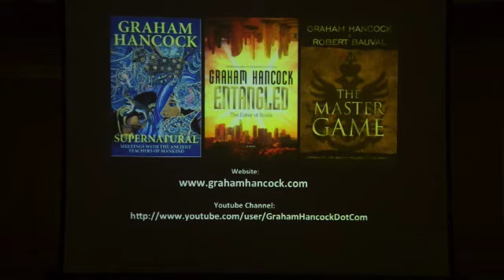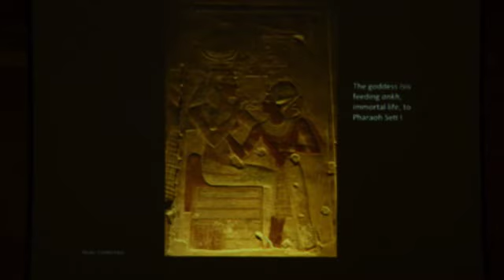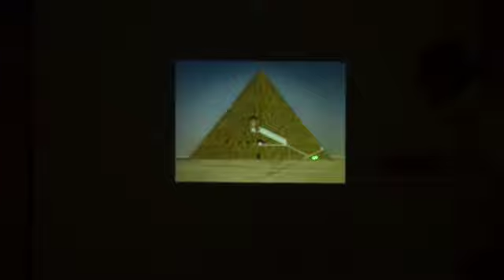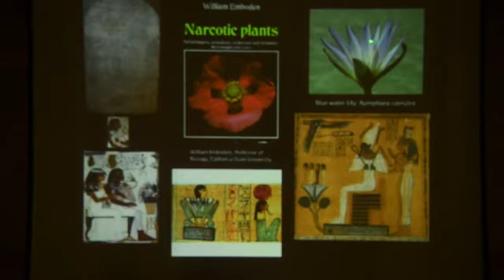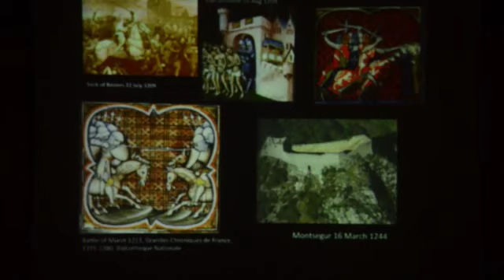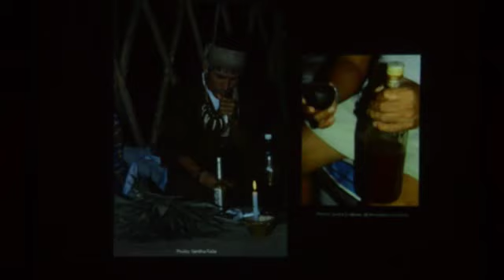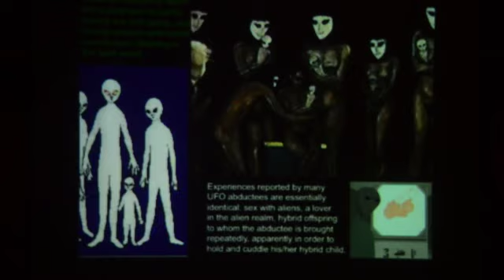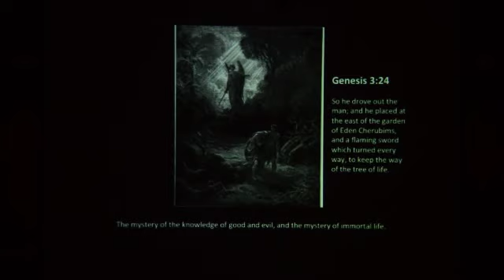Graham Hancock - Gnosticism and Duality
ENERGY TRANSMISSION TO STOP ALL THE BAD THINGS FROM HAPPENING! When enough people watch it, the coming September bad event is stopped.

Divine Healing conducted to Removing Entities, for a person This Sound track is great! Ghosts, attachments, elementals, cords, roots, karma cords, demon and mutations.

More energy transmissions videos from the True Eternal Self thousands of years in the future.

Listen to these recordings several times and learn how to contact higher-self, the divinity within. This recording has a transmission of energy that activates the DNA, RNA and cells in the body for full gifts powers, abilities. This
transmission also clears out all limitation and deceptions.

Gnosticism, Alchemy and Hermeticism The Mind of God. ... Graham Hancock gave a lecture at Saint Hill, the Headquarters of British Scientology, in September 1999. This site provides a good general overview of the new religion of Scientology. War God;

Gnosticism By John Lash February 2001. Essay 13 from The Seeker's Handbook - The Complete Guide to Spiritual Pathfinding, 1991, by John Lash. This book is currently under revision for re-publication late in 2001.